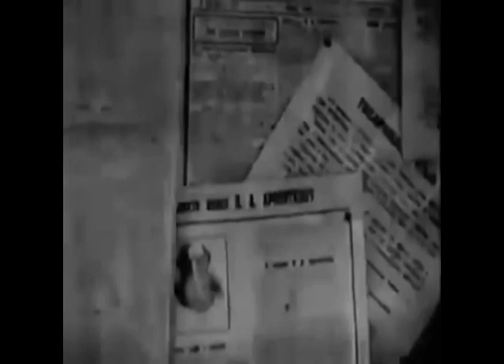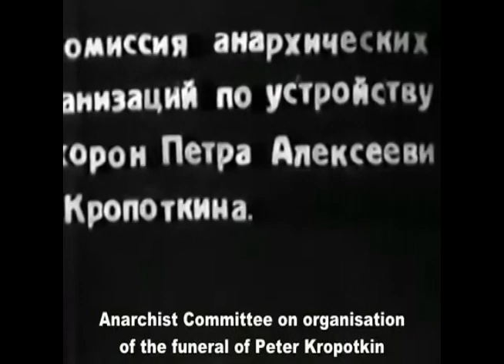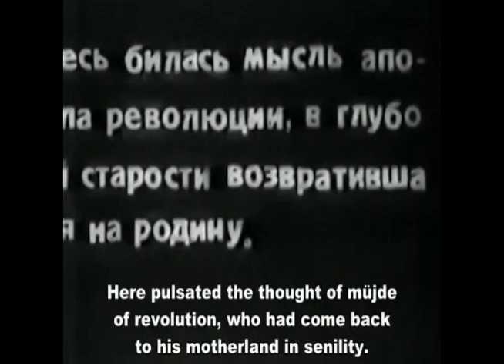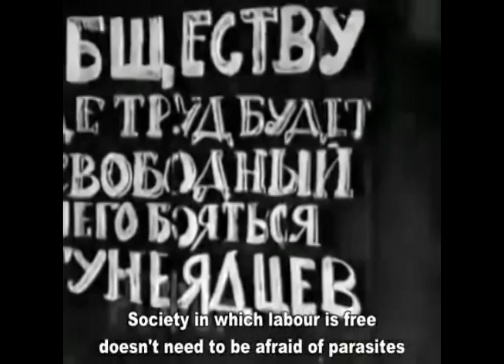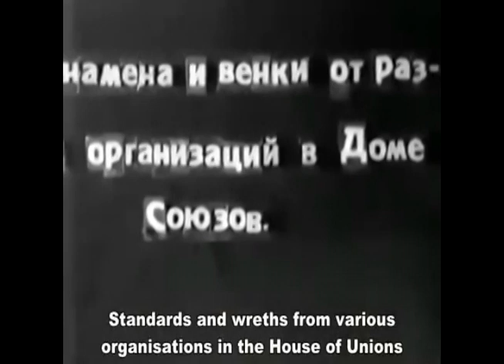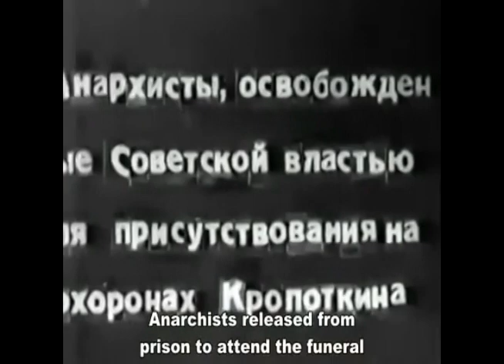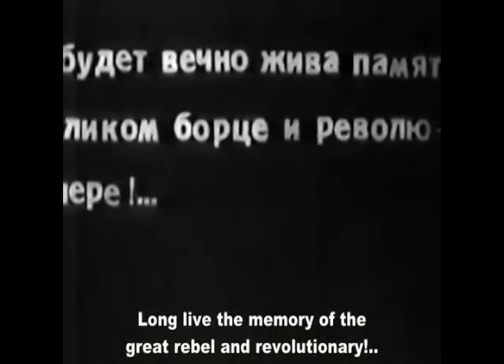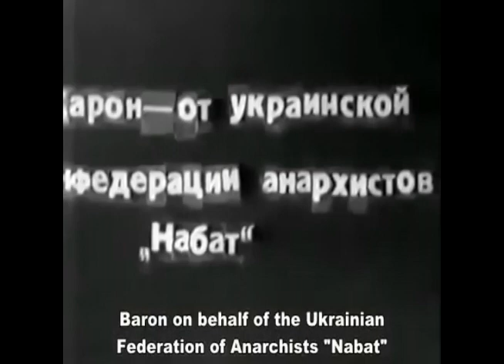Peter Kropotkin In Our Time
Melvyn Bragg and guests discuss the Russian prince who became a leading anarchist and famous scientist.  Kropotkin (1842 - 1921) was born into privilege, very much in the highest circle of Russian society as a pageboy for the Tsar, before he became a republican in childhood and dropped the title 'Prince'.  While working in Siberia, he started reading about anarchism and that radicalised him further, as did his observations of Siberian villagers supporting each other without (or despite) a role for the State.  He made a name for himself as a geographer but soon his politics landed him in jail in St Petersburg, from which he escaped to exile in England where he was fêted, with growing fame leading to lecture tours in the USA.  His time in Siberia also inspired his ideas on the importance of mutual aid in evolution, a counter to the dominant idea from Darwin and Huxley that life was a gladiatorial combat in which only the fittest survived.  Kropotkin became such a towering figure in public life that, returning to Russia, he was able to challenge Lenin without reprisal, and Lenin in turn permitted his enormous public funeral there, attended by 20,000 mourners.

With

Ruth Kinna
Professor of Political Theory at Loughborough University

Lee Dugatkin
Professor of Biology at the University of Louisville

And

Simon Dixon
The Sir Bernard Pares Professor of Russian History at University College London